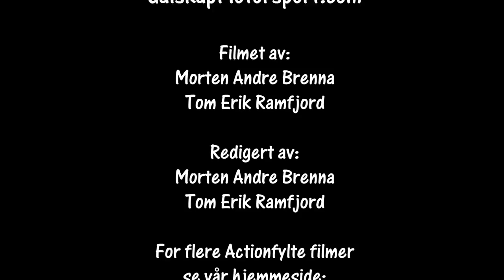Bilcross Sankthans crossen Sigdal 23-24.06.2018